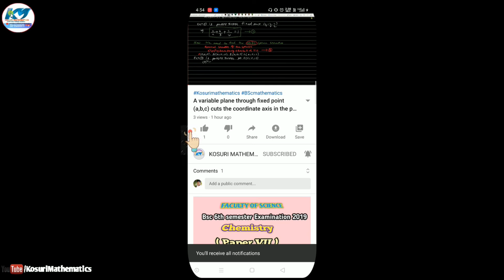L-13 find the equation of the sphere through circle and the plane the pt is centre of the sphere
Q.13 find the equation of the Sphere through  circle x²+y²+z²+2x+3y+6= 0 and the the x-2y + 4z -9=0  and the centre of the sphere x²+y²+z²-2x+4y-6z+5=0

Unit-01 sphere (SOLID GEOMETRY)